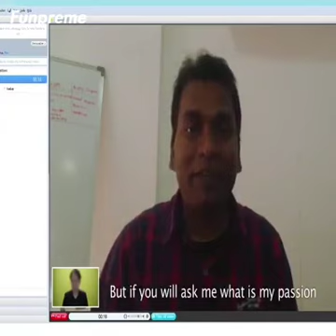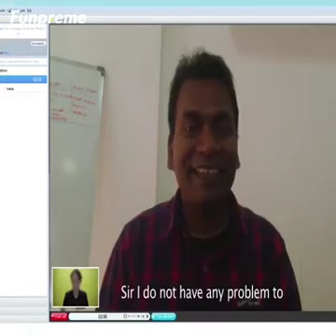Funny Skype Interview of Ranchi based Man. Try not to Laugh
Watch Interestingly funny Skype interview of Man from Ranchi with Interviewer from Oman!